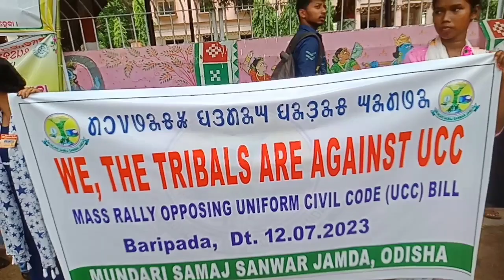UCC & ADIVASI 2023 || 5th Schedule Malotog aa||Taaker Alang